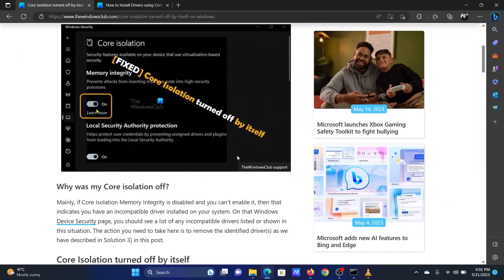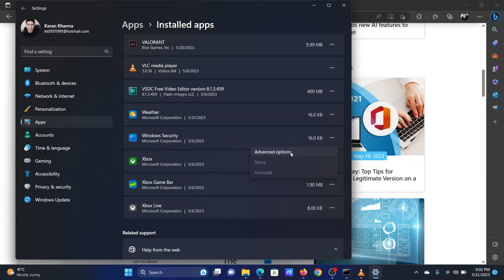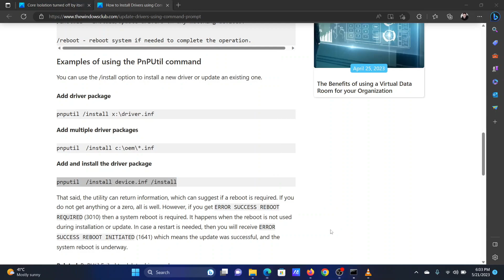Core Isolation turned off by itself on Windows 11/10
If you have enabled Core Isolation and Memory Integrity on your Windows 11/10 computer, but due to specific reasons you cannot put a finger on, this inbuilt device security feature gets turned off by itself, then this tutorial is intended to help you with the most effective solutions to the issue.

If Core Isolation the native device security feature in Windows 11/10 gets turned off by itself potentially leaving your computer vulnerable to malicious attacks including ransomware, then the fixes we have presented below can help you resolve the issue and ensure your PC stays protected!

1] Repair or Reset Windows Security or Reinstall Defender

2] Run SFC scan

3] Check for and remove incompatible drivers

4] Reset/Repair/Reinstall Windows 11/10

Timecodes:
0:00 Intro
0:30 Reset Windows Defender
1:10 Run an SFC Scan
1:39 Remove incompatible drivers
2:20 Reset Windows